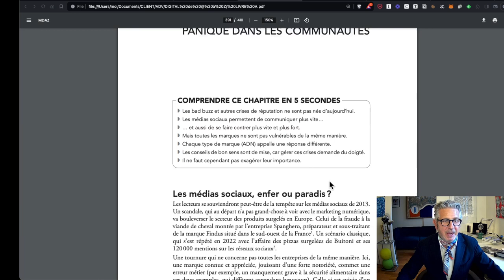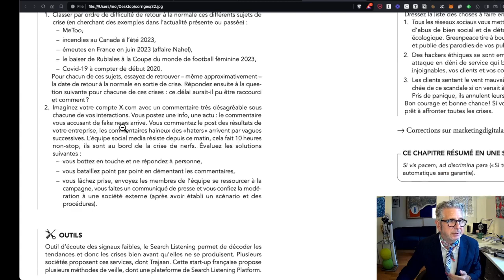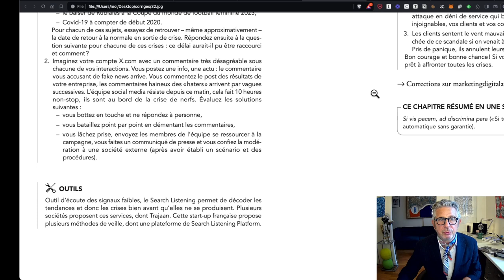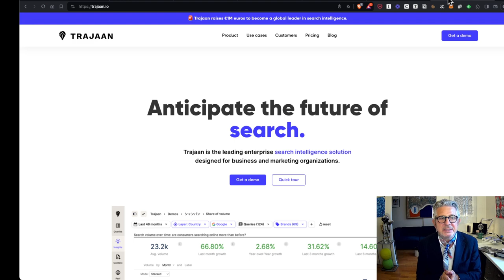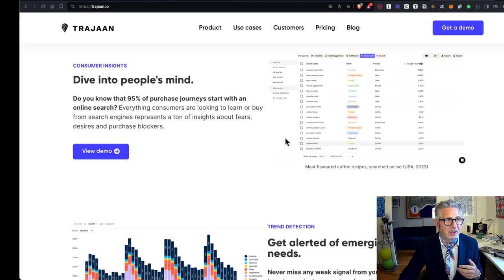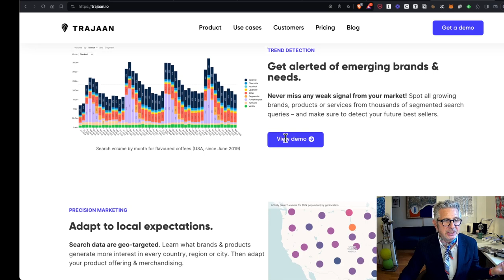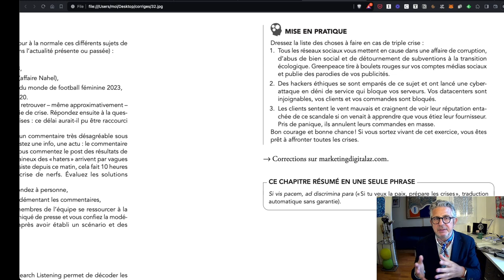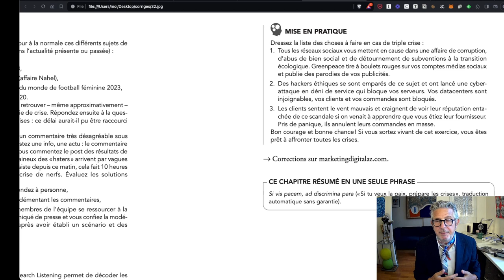32 corrige du livre 32 2024